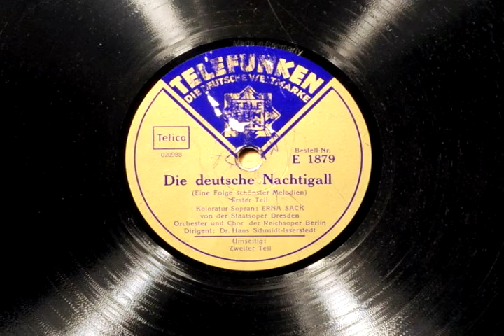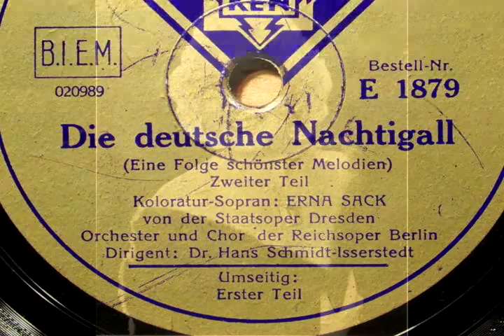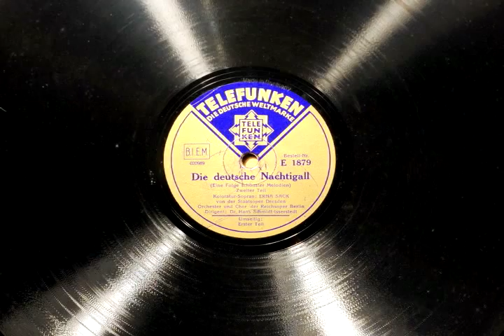Erna Sack "Die Deutsche Nachtigall" Folge 1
Erna Sack demonstrates her repertoires in a form of potpourri. This is first disc of the two. How many songs can you identify? I think she has recorded most of these songs separately, and I have posted most of them, except  Souvenir and Serenade by Drdla and pre-war Wienerwald.